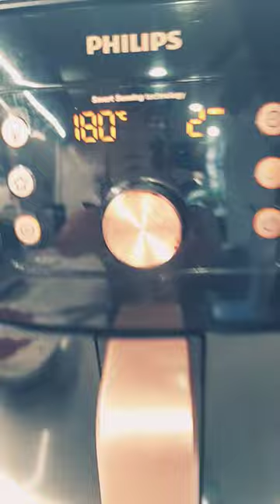airfryer female capelin#fish satisfying asmr shorts